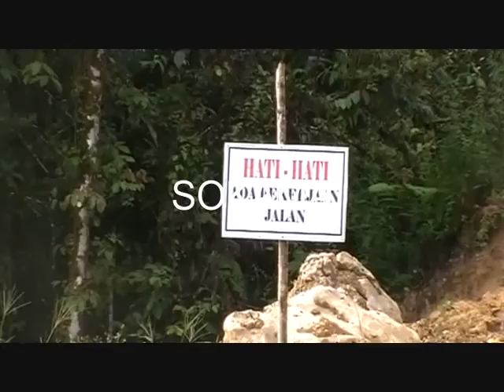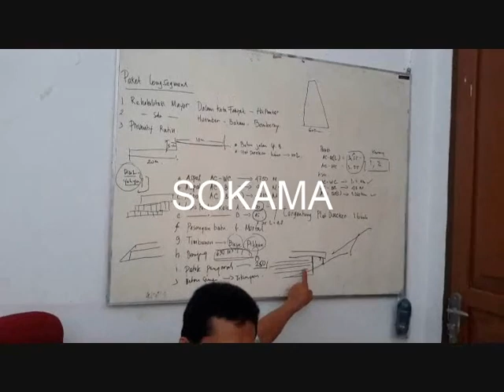KONSTRUKSI BRONCONG MENGUNAKAN KAYU PALING BAWAH